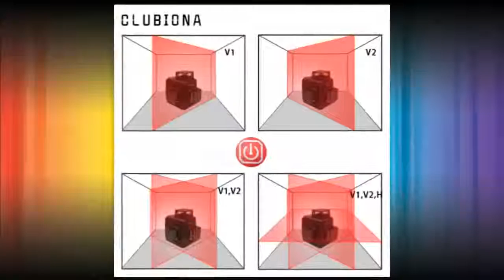Best 3D Lines Laser Level how Do I Get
Brand Name:CLUBIONAType:Vertical & Horizontal LasersMeasurement Model:12 linesModel Number:ZKLL12RCSize:24*16*20cmPrecision:+-1.5mm/5mWavelength:630-660nm or 513-518nmProduct name:laser level 360Lines work separately:YesPlace of origin:Shanghai, ChinaLaser color:Red OR Greenself-leveling:Yes360 degree rotary:Yes